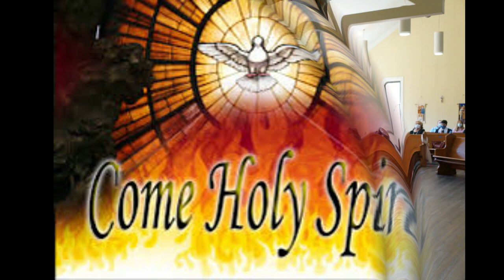Confirmation Mass pictures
Your financial support of our parish is greatly appreciated